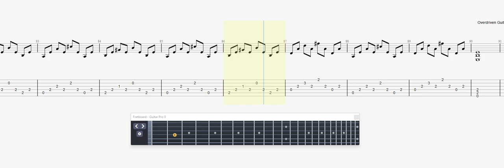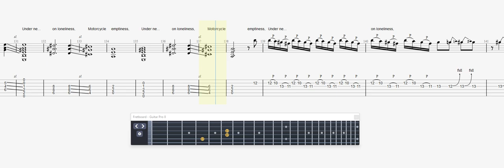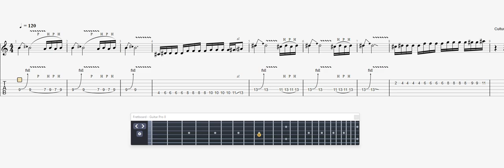Manic Street Preachers Motorcycle Emptiness GUITAR 1 TAB